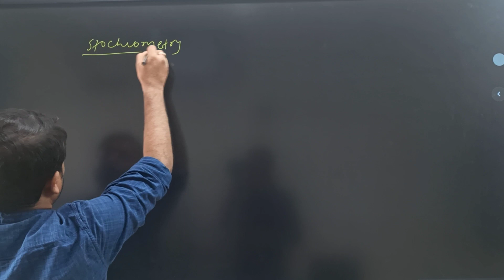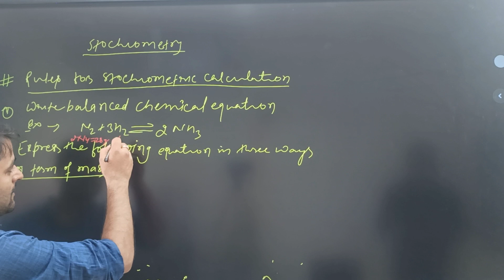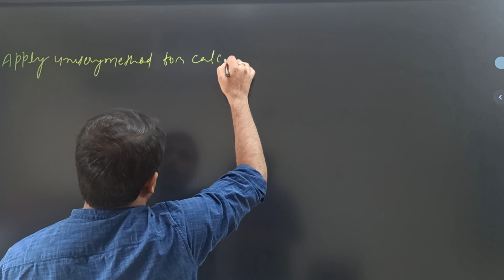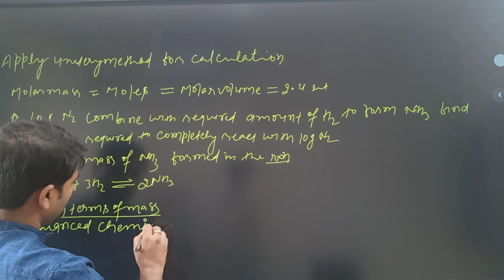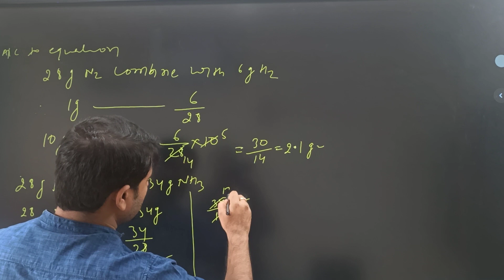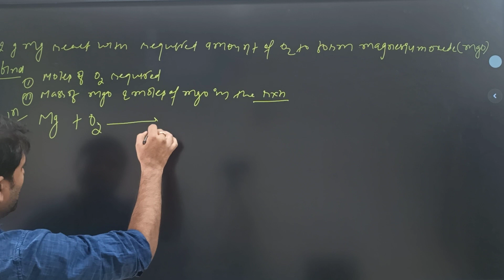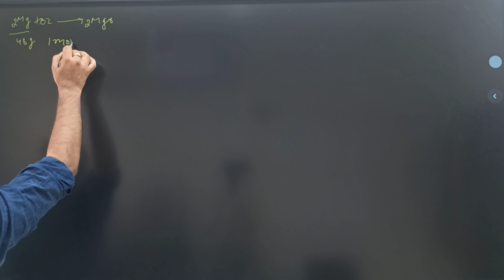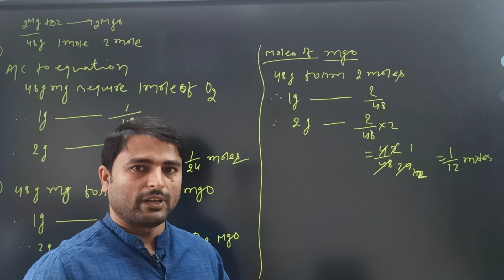Mole Concept | Class 11 Chemistry| CBSE ISC JEE NEET | Stoichiometry| Molas Mass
Mole is the number equal to Avogadro's number just like a dozen is equal to 12, a century means 100, a score means = 20. A mole (symbol mol) is defined as the amount of substance that contains as many atoms, molecules, ions electrons or any other elementary entities as there are carbon atoms in exactly 12 gm of 12 C .Here are some formulas for the mole concept:

n = N/NA

Molar mass of a Substance = (Mass of the Substance in grams)/(Number of Moles):

Number of Moles = (Mass of the Sample)/(Molar Mass):

Number of Atoms or Molecules = (Number of Moles)(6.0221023):